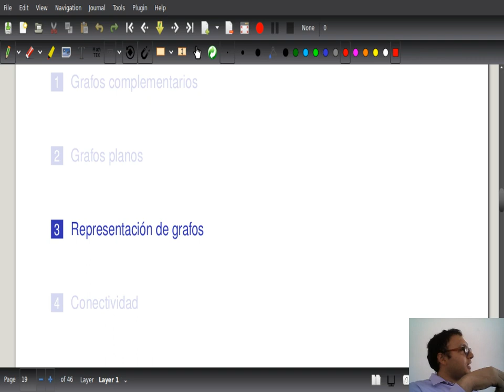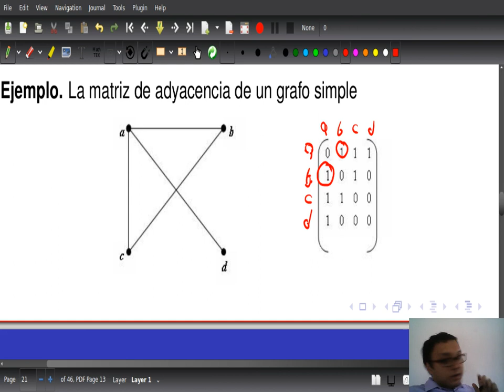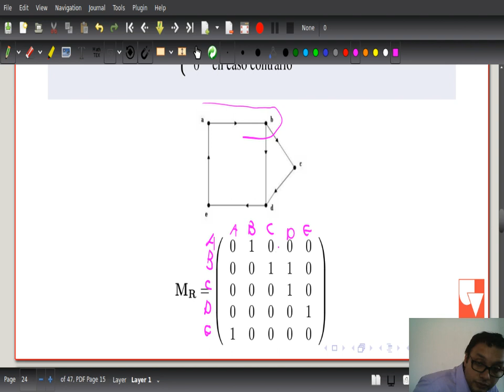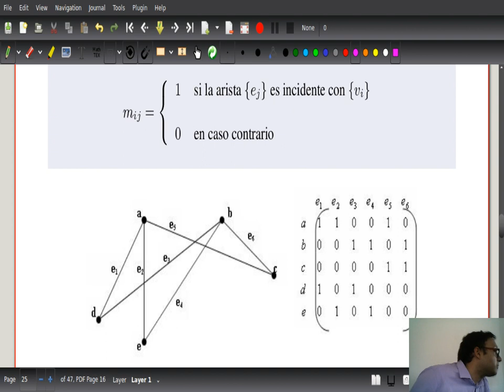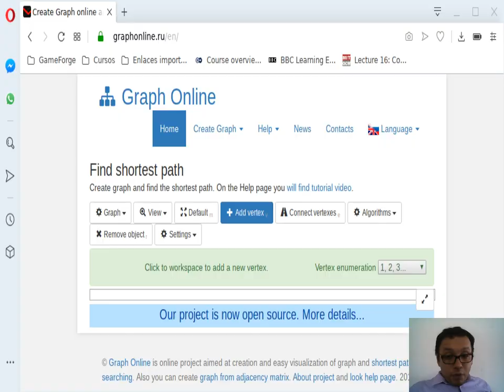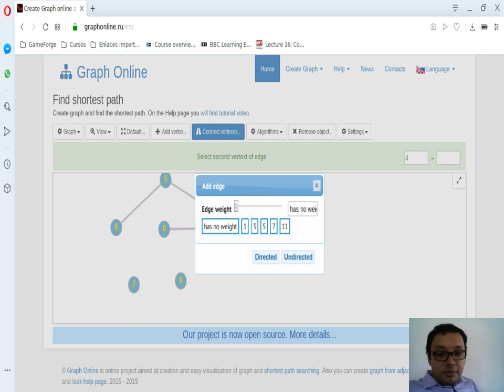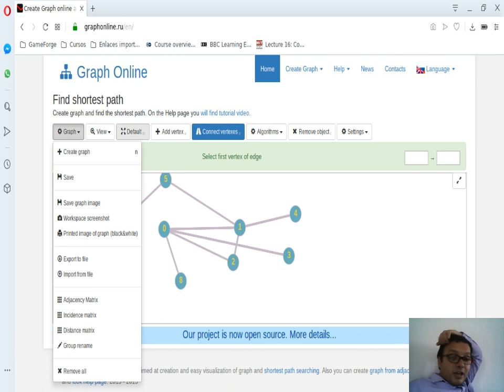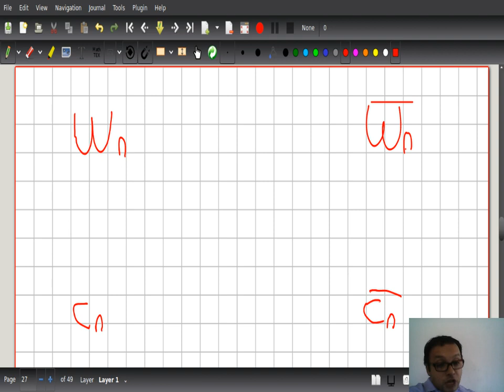Matemáticas Discretas II Clase 8-3 Representación de grafos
Clase 8 - 09 de Julio de 2019

750084M Matemáticas discretas II, Universidad del Valle, Cali Colombia